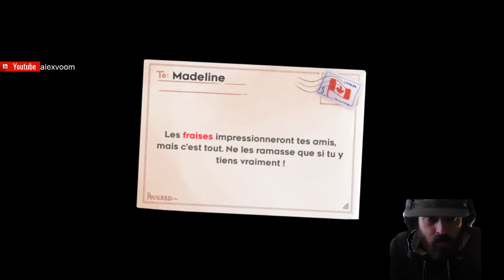CELESTE Chapitre 2 Le Site Ancien